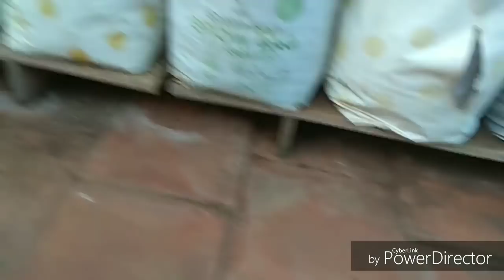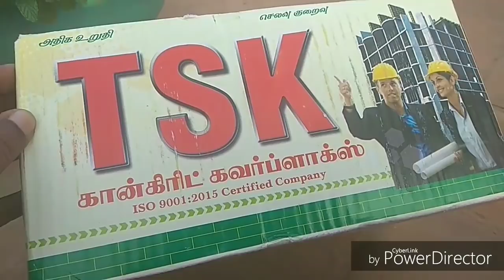How to start terrace garden step by step guide || மாடி தோட்டம் தொடங்குவது எப்படி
How to start terrace garden step by step மாடி தோட்டம் தொடங்குவது எப்படி howtostartterracegarden# terracegarden# gardening# maadithottam# steptostepterracegardenguide# terracegardenguide#
Amazon link Terrace garden stand Akura Gardening Stand (Steel Tubes - 25 X 25mm; Size- 1000mm X 900mm X 800mm)
Tools Ketsy 559 Garden Tool Kit (6 Pieces)
Water can Truphe Ttl2202 Plastic 5 Liter Watering Can (Dark Greek)
Spray bottle 3 litter Crown Pressurized Sprayer Bottle - One-Hand Pressure Sprayer- Ergonomic Grip for Gardening, Fertilizing, Cleaning & General Use Spraying (Assorted)(3 lit)
Spray bottle 10 litter Pepper Agro Garden Pressure Sprayer (3 litres, Yellow, 1)
Grow bag 12 ×12 green colour Cocogarden Plastic 12" X 12" Green Grow Bags (Pack of 10)
Green shed net Bio Blooms Gardening Shadenet 90% Shade 3X10 Meters Role Green and Black,Thick and UV Treated Long Life
Medium size grow bag Cocogarden Medium Size Poly Growbags -Uv Stabilized -8 Qty [24Cms(L)X24Cms(W)X40Cms(H)],White
Garden glouse Agrihypermart AHM G 2 Pairs Grey Nitrile Gloves for Garden and Soil Works